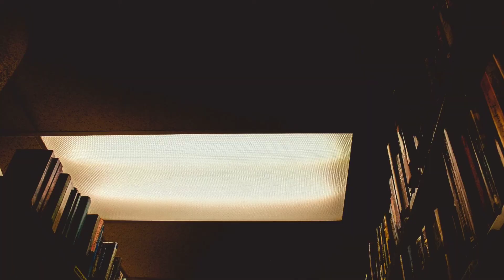Integridade: O que é e como aplicar no dia a dia?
O que é integridade e como faço para utilizar serviços que pensem em integridade e privacidade?

As informações só são úteis e confiáveis se forem precisas e não modificadas contra as intenções desejadas pelo remetente.